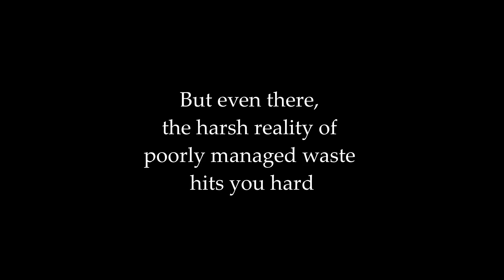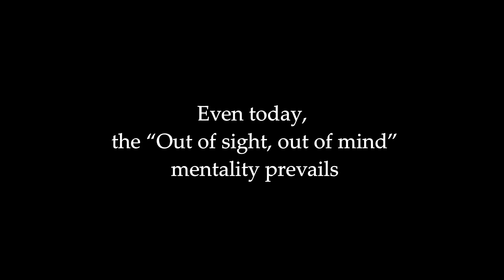Waste Challenges in South America - WOIMA Corporation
Several UNESCO World Heritage Sites in South America are suffering because of unsustainable waste management. The Andes are one of the areas that is under threat. The key challenges in the area are unsanitary waste treatment practices that cause air, soil and groundwater pollution.

WOIMA can help South America on their waste challenges with our WOIMA Ecosystem solution. Learn more about WOIMA Ecosystem and how WOIMA can turn waste into well-being

WOIMA Corporation is a Finnish supplier of best-in-class waste-to-value products, projects and services worldwide. We have developed solutions that enable us, and the customer, to transform and recycle virtually any waste stream into raw materials and energy.  At WOIMA we combine Finnish engineering know-how in waste management with power generation design expertise. These solutions are used in Finland every day. They support the circular economy ideology and ensure that less than 1% of Finland’s waste ends up in landfills.

Our mission is to improve quality of life both locally and globally, as well as empower people to utilize waste as a commodity. Our decades of international project management experience ensure an on-time, in-budget and high-quality WOIMA solution delivery across the globe.